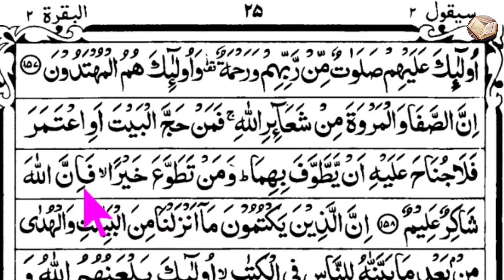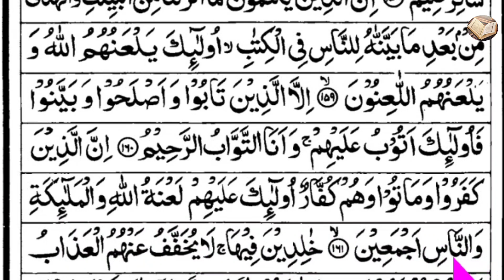Surah Al-Baqarah | verses~157-161 | পর্ব ৪৪ | সূরা আল-বাকারা | আয়াত~১৫৭-১৬১ | سورةالبقرة